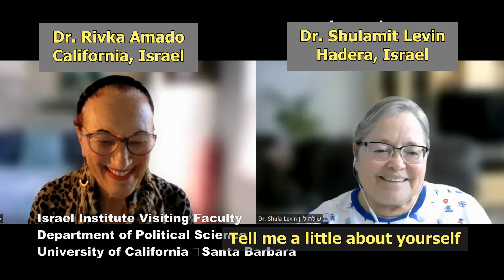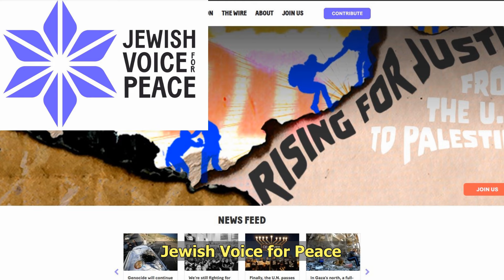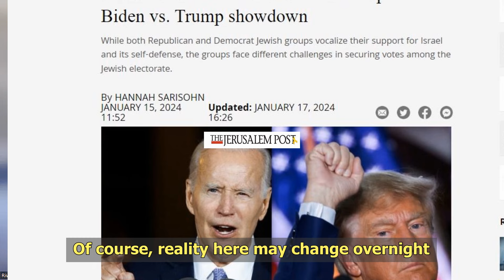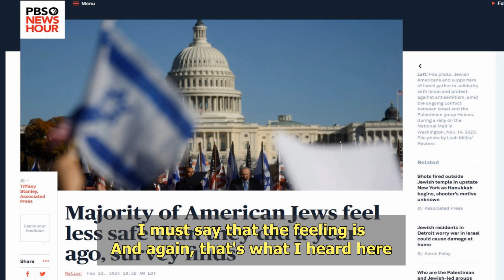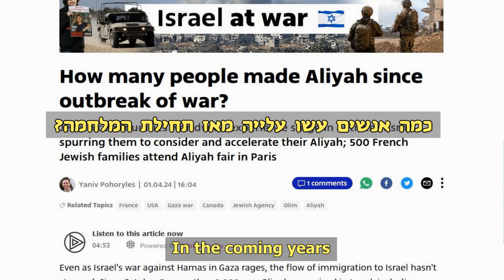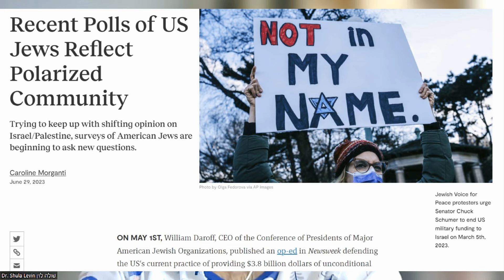Is USA Jewry in Danger? Dr. Shula Levin hosts Dr. Rivka Amado (Hebrew with English sub)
In light of the recent rise in Antisemitism in the USA and anti Israel demonstrations a question is raised regarding the faith of the American Jews.
Dr. Shula Levin is hosting Dr. Rivka Amado for the Hadera local Community TV.
Photography: Dr. Rivka Amado and the Internet
Recording and Editing: Dr. Shulamit Levin
             With Wings To Fly by Llewellyn